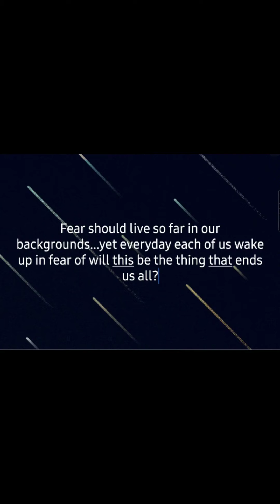A reflection after making it back home from the Weekend after 57th March on Washington, DC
This past weekend I was able to visit Washington, DC after the 57th March on Washington had just taken place. The energy and focus still had fear lingering heavy in the air. Even though we who were out and about and gliding along appeared fine, fear was still at the core of every move made. The moment I felt the most in fear was the moment the white car, full of ethnic, black males came barreling down the street.

As they blazed past with the African flag proudly adorned screaming "you better raise your fist" even slowing as blacks weren't complying. In this moment all I felt was a surrealism, am I really witnessing this?
Am I really being harrassed while we were just minding our business and enjoying drinks? Then my next thought was, where does this go if we don't appear to comply? Would guns come out, would this be the place a random bomb gets unleashed in hopes of proving a point? Yes, I was now smack in the middle of the world we now live in. And this past weekend the police, the informed people, the crowds of us just trying to hang onto some type of normal, these were not the ones putting any of us on edge. Instead it was people who looked just like me, but doing things in a useless manner...it is time to become truly better and let the bitter go. For we cannot change the past, but we can grow in amazing ways if we would only dare to learn from it.